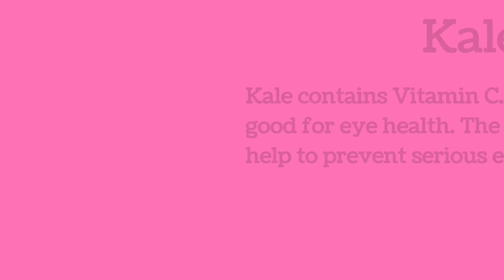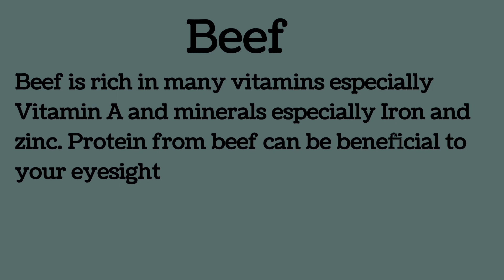Foods to boost your eyesight|Top 10 foods to improve your eyesight|Foods for healthy eye vision.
How to improve your eyesight fast? Incase you spend alot of time in front of television or smart phone. Spending a lot of time in front gadgets can let you get tired and your eyesight even drops. It's really important to care about your vision using some natural ways to improve it. I have a solution to your problem. In this video I have told some important foods which are important for your sight. After trying don't forget to give the review by leaving a comment down.